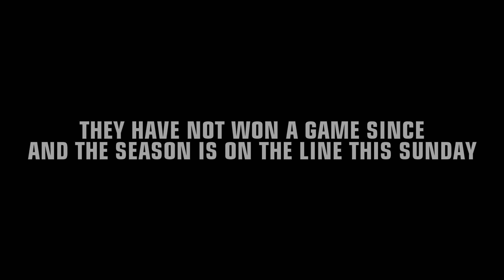2022 New York Giants vs Washington Commanders | Win Or Die Hype Video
The Chuck Knoxx OFFICIAL TEAMKNOXX store is open.